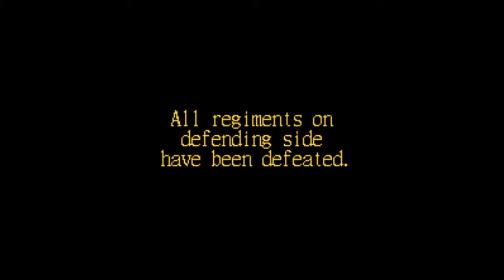The Anti-Federalist Papers | John DeWitt 1